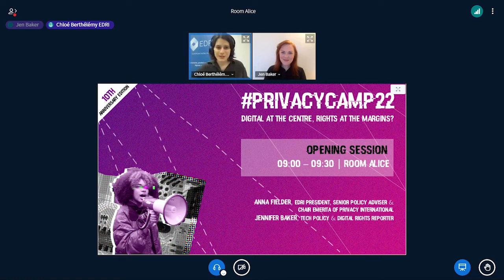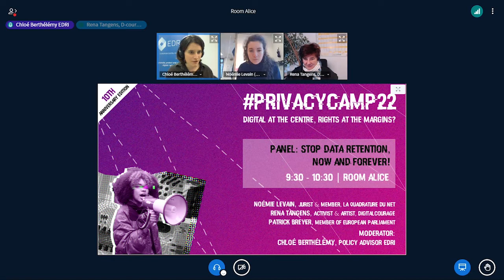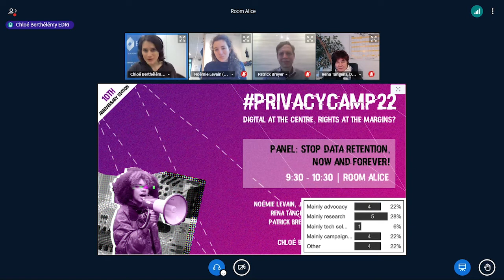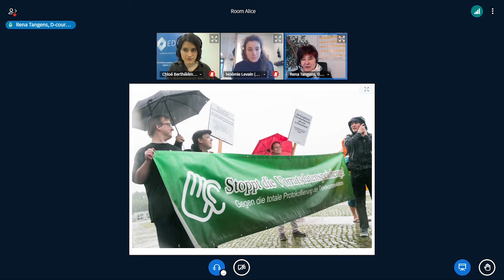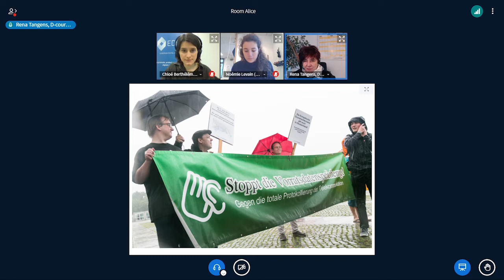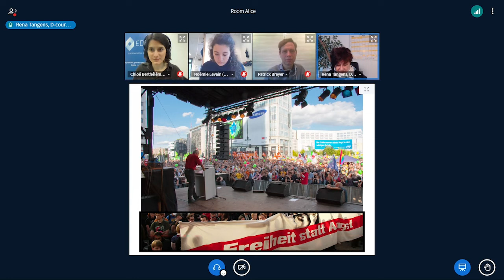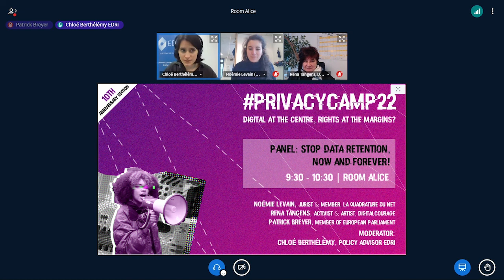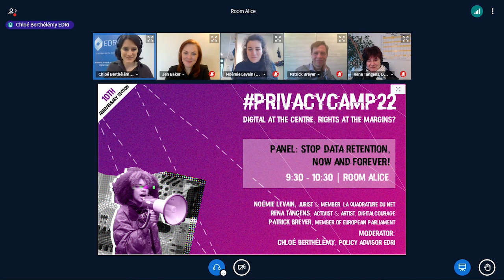Stop Data Retention – now and forever!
Stop Data Retention – now and forever! panel was a part of the Privacy Camp 2022 sessions.

About the panel:

Our fundamental rights to privacy and freedom are at the core of our constitutional order, and they should apply effectively in the digital world as well. But even after countless attempts have been struck down by the European courts, the European Commission and some of the EU member states are holding on to the idea to introduce measures of data retention in the Union. In July 2021, the Commission published a “non-paper” considering the legal options to introduce the indiscriminate retention of user data in some form or another. We do not want to let this happen.

But even if for many activists the decision against data retention is no longer a question, it remains a task to reach the new generation of internet users and make them aware. Is it enough to describe the legal situation that the practice of data retention is not compatible with our fundamental rights to freedom and privacy? What about the new data economy and all the glittering attempts to introduce data governance for all as the new normal? Artificial intelligence cannot be without data, but what will this leave private?

Since the European Commission is not listening, we need again the power of many to make clear that EU citizens do not want their personal data to be retained. Actual case law like SpaceNet/Telekom will also be part of the discussion, as well as interesting stories from where it all started (and what we could learn from them!).